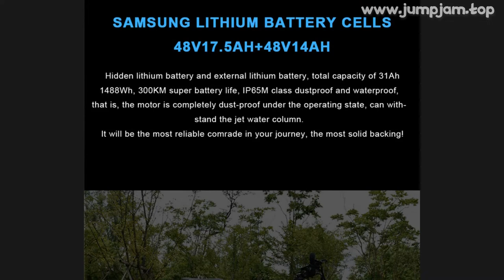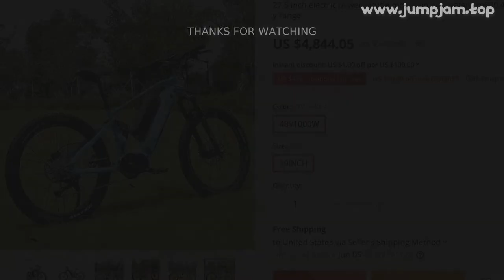🔥 27.5 INCH ELECTRIC POWER BICYCLE MOUNTAIN BIKE BAFANG M620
00:00:00 Intro
00:00:10 Presentation
00:00:52 Fin 🙏

27.5 INCH ELECTRIC POWER BICYCLE MOUNTAIN BIKE BAFANG M620 48V1000W FULL SHOCK ABSORBER EMTB DUAL BATTERY RANGE

PRODUCT STARS ⭐: 0.0/5
STORE NAME: QICYCLE STORE
STORE RATING: 99.7%/100%

Utilisateurs français veuillez consulter le service client séparément p passer une commande
This product is a custom product, once the payment confirmation order will be irrevocable
Please be careful!Bafang M620 Ultra Mid-Drive SystemThe Bafang M620 system features the G510 electric motor with over 1500 watts of peak power, 160Nm of torque and torque-sensing assist
This allows you to span cities, climb hills, and explore all the places you want to go with easeRear SuspensionThe rear suspension sets the DNM AIR Spring apart from the rest of lineup, making it the ultimate all-terrain eBike
Take on any trail with maximum comfort and control
Col LCD DisplayThe LCD Display shows you all kinds of important information about y ride including speed, battery life, range, odometer, pedal assist level and more
Removable Lithium-Ion Battery removable battery system offers unmatched convenience for re-charging
With the twist of a key, y battery can be brought inside and set to charge
At the same time it is also a dual battery configuration, built-in lithium battery and external lithium battery
Take you to farther places
Hydraulic Disc BrakesWhen it's so easy to go fast on an electric bike, you need strong stopping power
These hydraulic disc brakes will swiftly and reliably bring you to a halt
Thumb-Throttle  Control PadWith just a push of the thumb, this thing becomes a motorbike
No need to pedal, just sit back and enjoy the ride
The control pad allows you to turn the bike on/off and adjust y settings.

0 REVIEWS AND USER RATINGS FROM AMAZON, ALIEXPRESS AND OTHER ONLINE SHOPS & CATALOGS!
THIS IS BEST ALTERNATIVE FOR SUPER E BIKE BUT CHEAP (5,099.00) LOOK CLOSER AT THIS ELECTRIC BICYCLE PRODUCT!